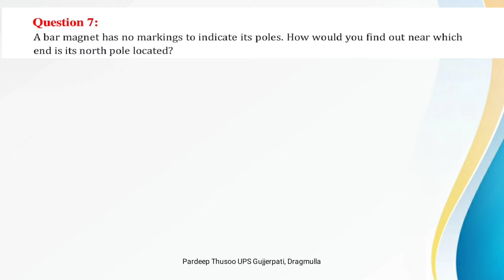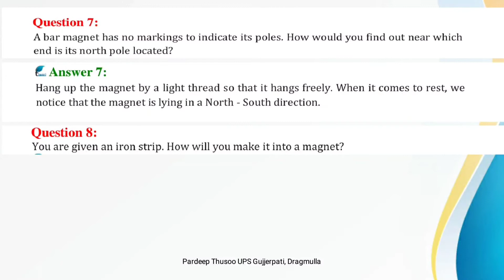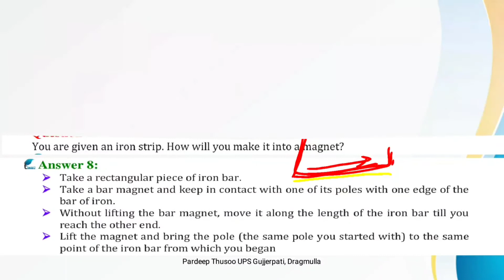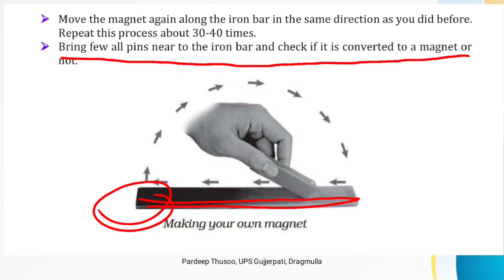Fun With Magnets Class 6th Science Textbook QnA (Part 3) JKBOSE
This video includes Questions alongwith Answers of Q7 and Q8